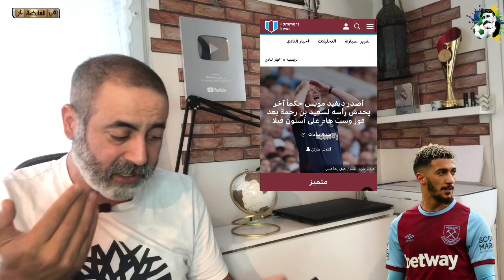فينورد يعود للتفاوض مع زروقي/ أسمع واش قال مويس على بن رحمة بعد المباراة ضد أستون فيلا 🤯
أخبار رياضية